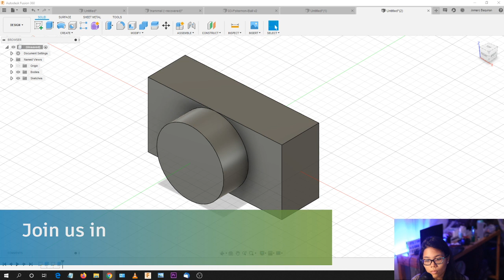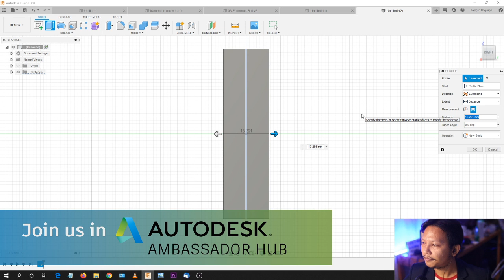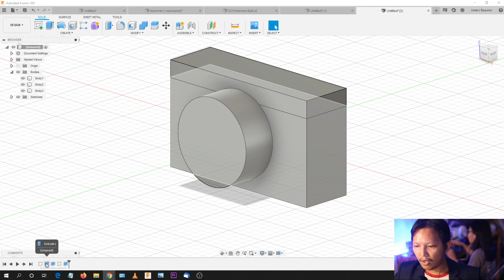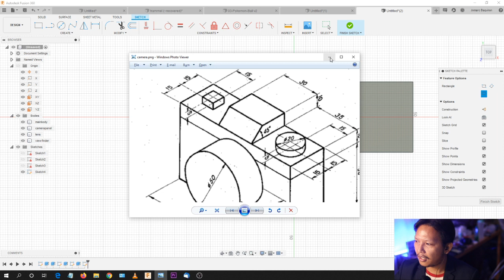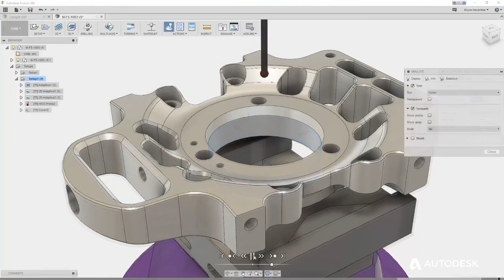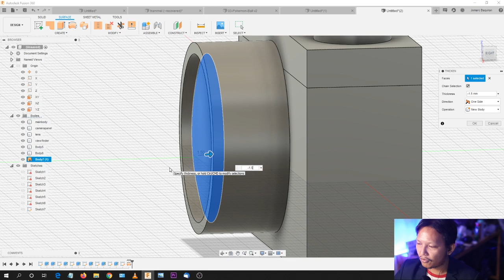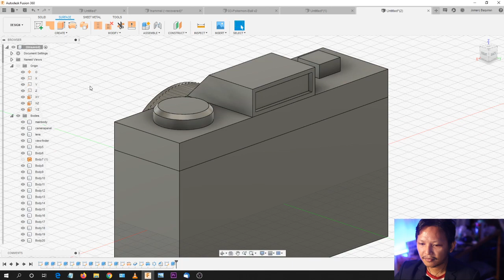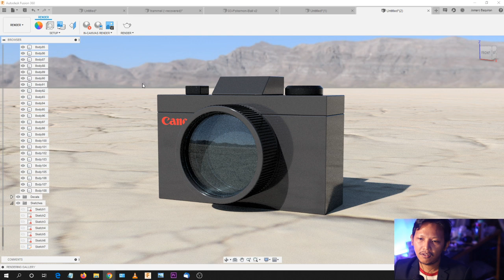Creating a fun Camera in Fusion 360!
Join us in LinkedIn